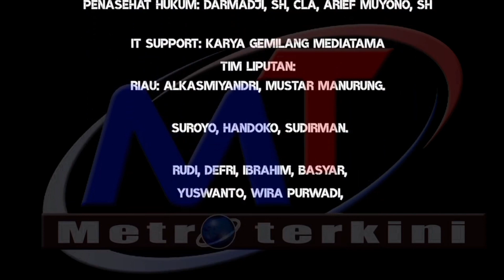Penjelasan Kabag LPSE Soal Keterlambatan Kegiatan Di rohil